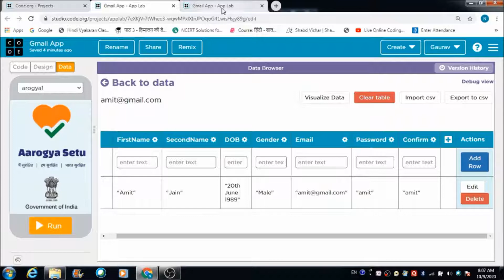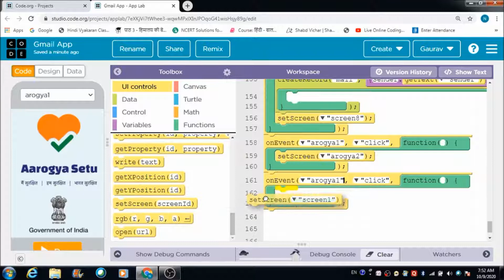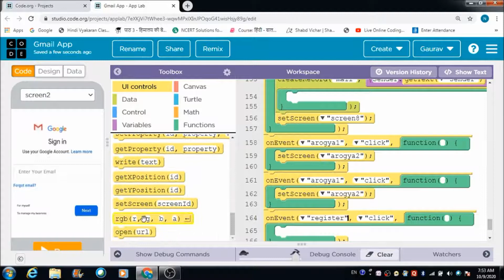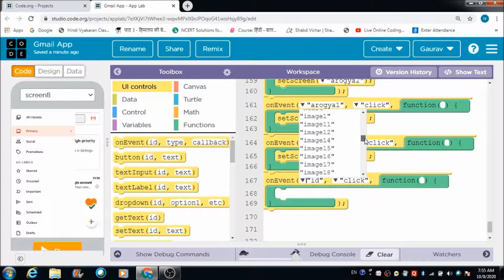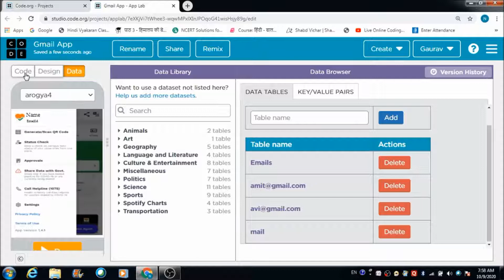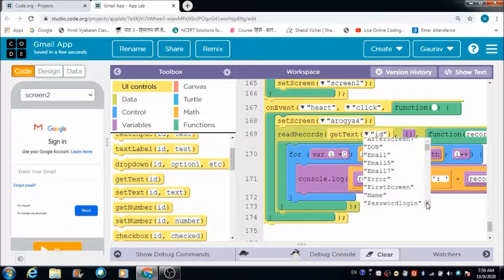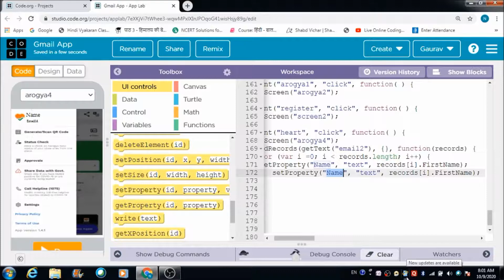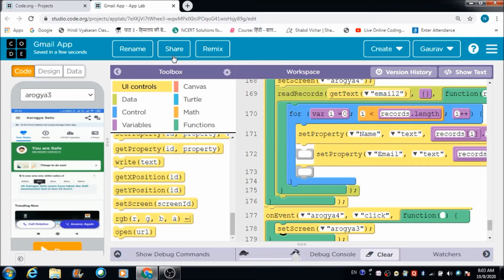Arogya Setu App | Login Using Gmail ID | Part-1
In this lecture we will learn to connect Gmail app we made in the previous lectures with Arogya setu i.e. to login into another app using gmail id.

Regards